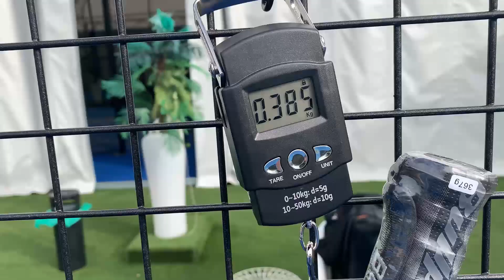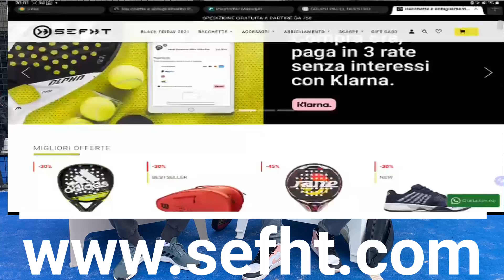UNBOXING BULLPADEL HACK 03 E HACK 03 CONTROL 2022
Andiamo a vedere un altro marchio famosissimo nel mondo del padel, con una delle sue migliori racchette, la Hack 03 e la sorella da controllo firmate dal grande Paquito Navarro, in attesa di una recensione e di provarle, le scopriamo nelle colorazioni e caratteristiche.